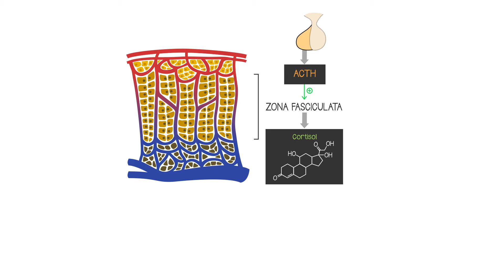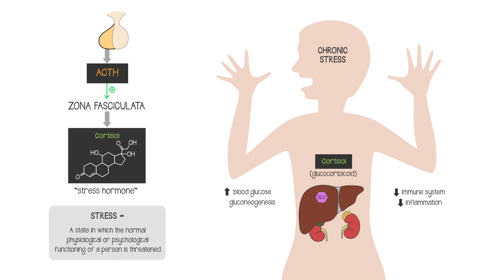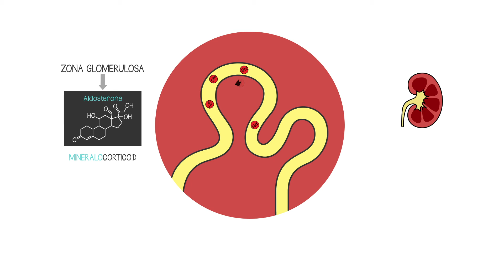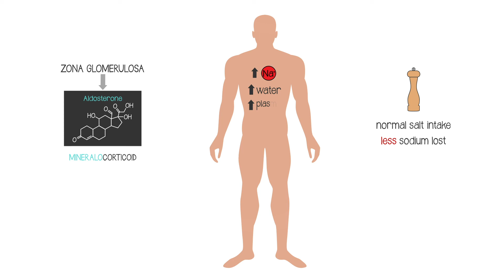5.6 Endocrine: Hormones of the Adrenal Cortex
- Zona Reticularis and weak androgens; testosterone
- ACTH
- Zona Fasciculata and Cortisol
- Stress hormone, Cortisol; gluconeogenesis
- Immunosuppression; reducing inflammation
- Zona Glomerulosa and Aldosterone
- Mineralocorticoids and sodium reabsorption
- Adaptations to dehydration and haemorrhage